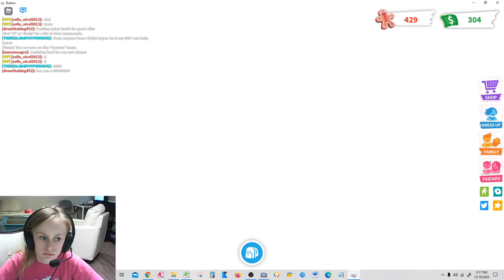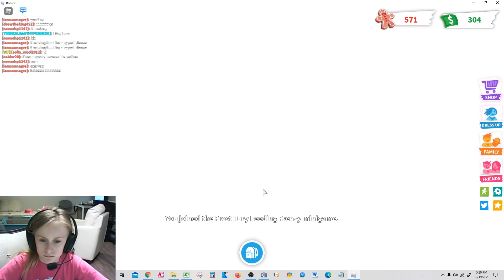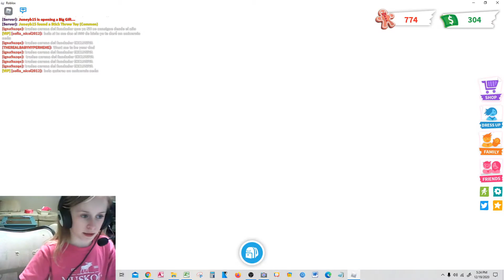Aria Plays Adopt Me